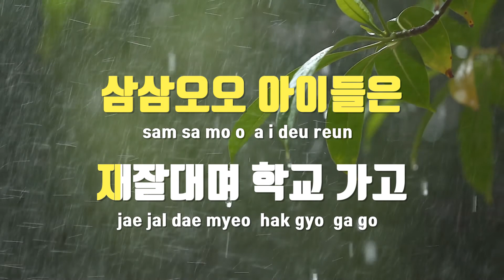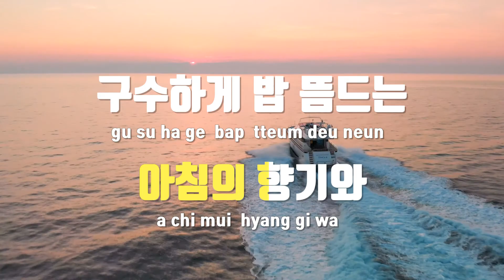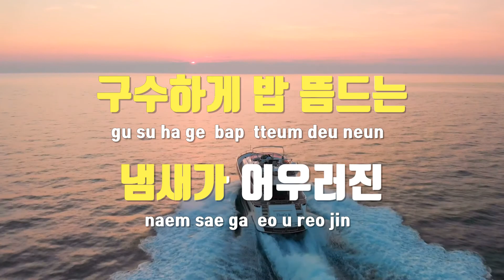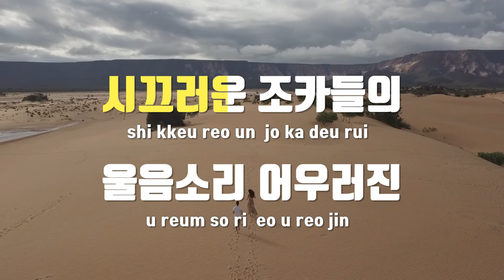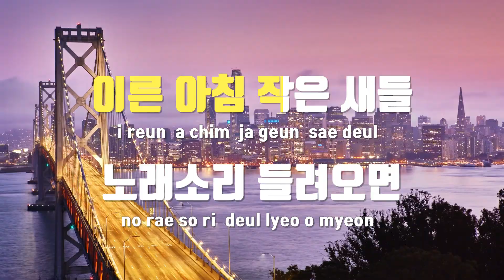[TJ노래방] 가을아침 - 양희은 / TJ Karaoke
가을아침  --  양희은